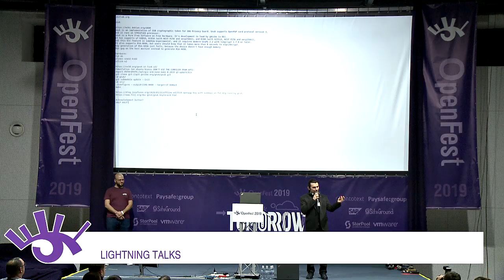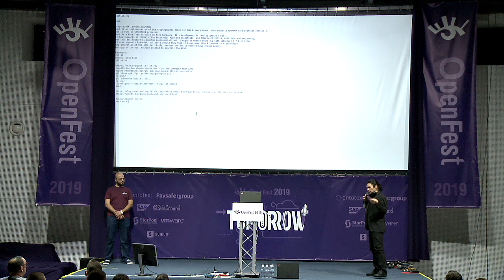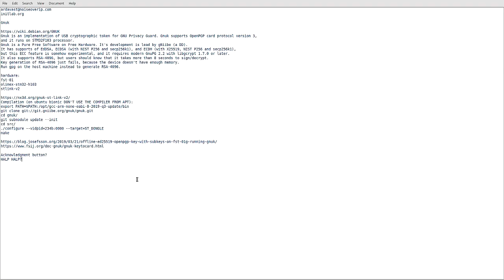GNU Key - Ардаваст Дайлерян